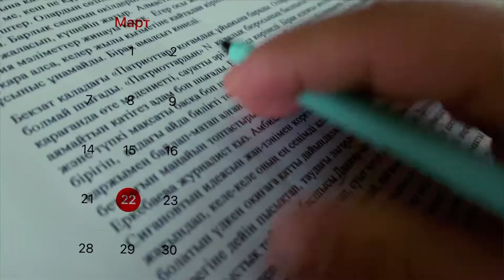Наурызда әлі қыс